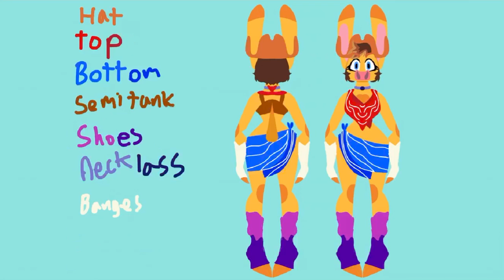Aardvark ref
Here is the gay trans Aardvark cowboy